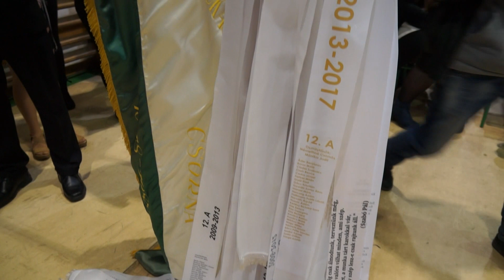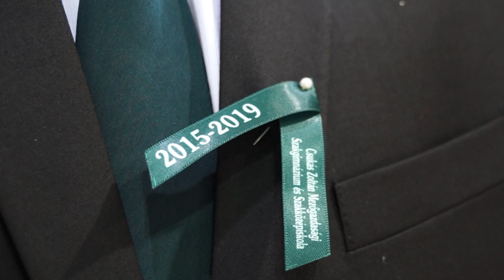Szalagavató a Csukásban